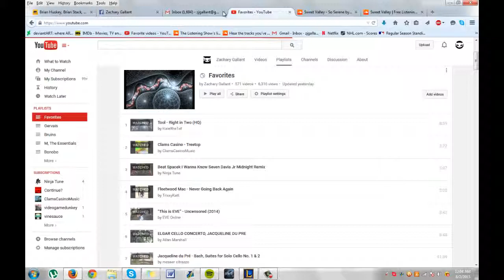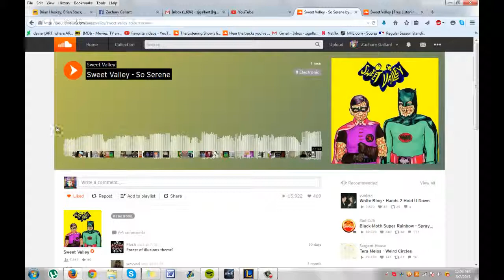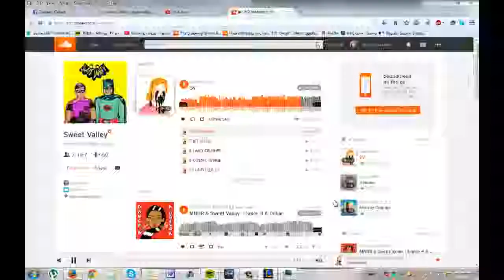Zac plays Shen (Full Game) - The Watching Show